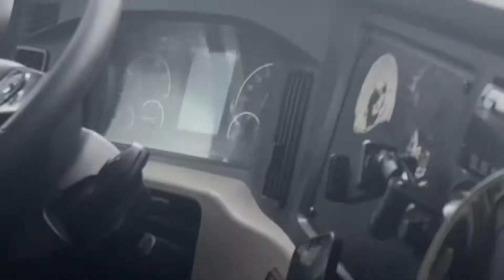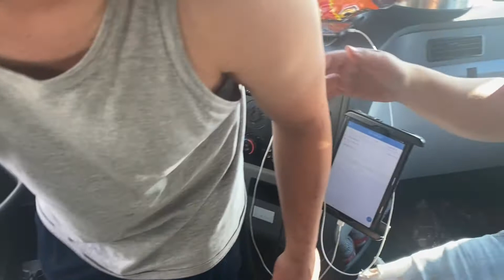Karen truck driver meet another Karen truck driver